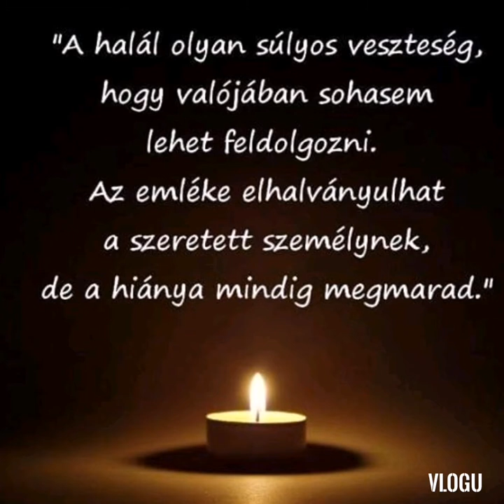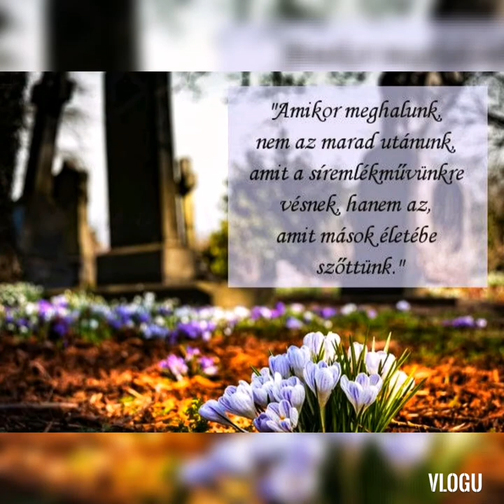Komjáti János jegyző úr emlékére 🖤😪